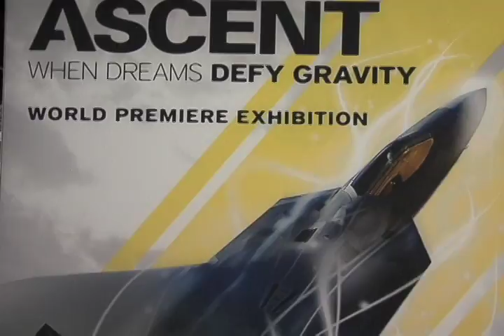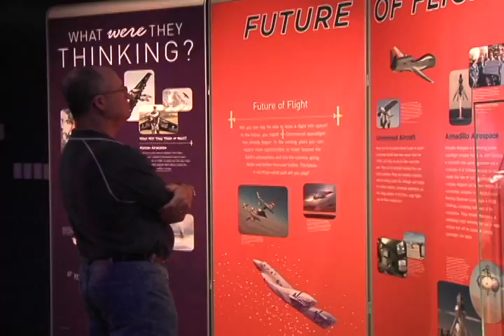New exhibit paves way for air museum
An exhibit focused on the history of flight at the Fort Worth Museum of Science and History may be a vision of what's to come, as City leaders push for the establishment of a an air museum.